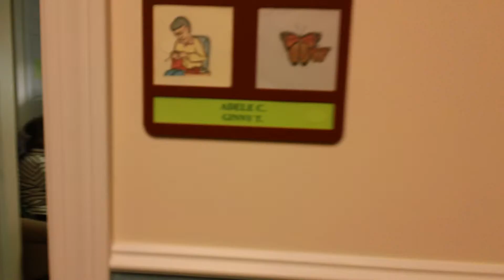JEAN FAMILY ALBUM-SEPT.2014-PT.3-Springvale,ME.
An invitation for all to go and visit NANA at the LODGES...RT.109, Springvale...and her 104 yr. old...ROOM MATE..